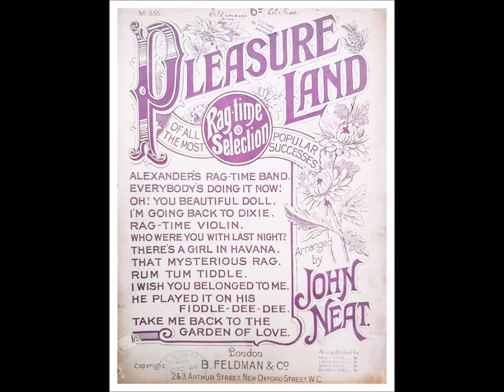PLEASURELAND ragtime complete piano selection : arr. John Neat (1912)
00:49 Everybody's Doing It Now
01:57 Who Were You With Last Night?
03:18 I'm Going Back to Dixie
04:29 He Played It On His Fiddle-Dee-Dee
05:02 Oh! You Beautiful Doll
05:59 Rum Tum Tiddle
06:42 Take Me Back To Your Garden of Love
08:40 That Mysterious Rag
09:41 I Wished You Belonged To Me
10:31 Rag-time Violin
11:24 There's A Girl in Havana
12:36 Alexander's Ragtime Band